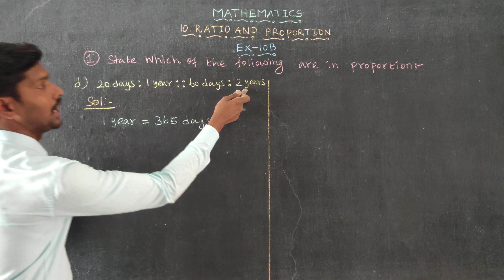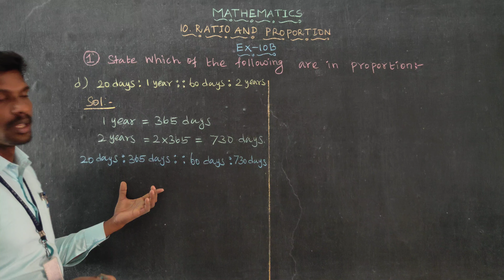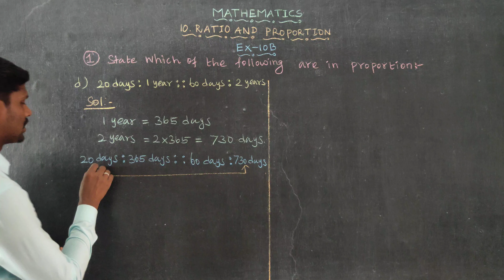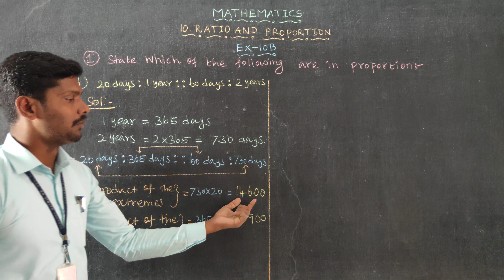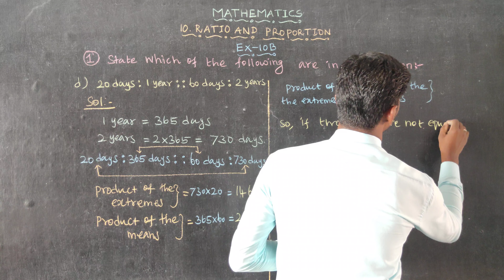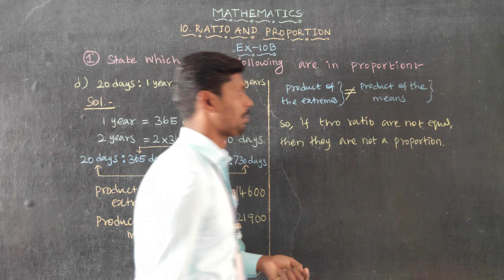Exercise 10B Question 1(d) Oxford Class 6 Mathematics